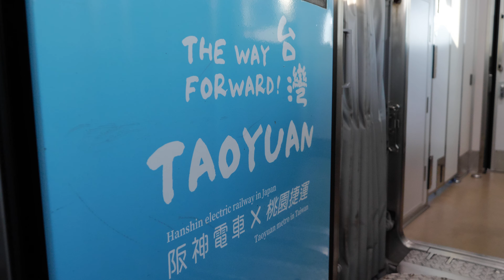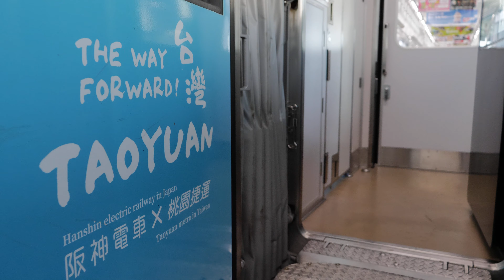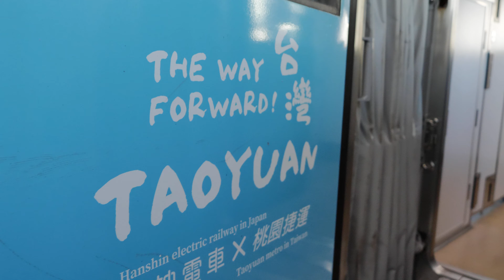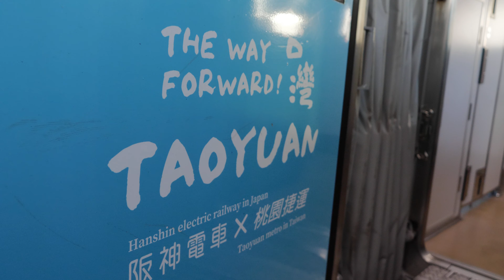阪神電車 武庫川駅と「桃園メトロラッピングトレイン」快速急行奈良行 2022/9（4K UHD 60fps）